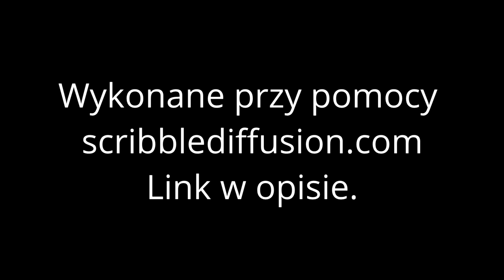Próbowałem odtworzyć artworki Arcanum przy pomocy AI